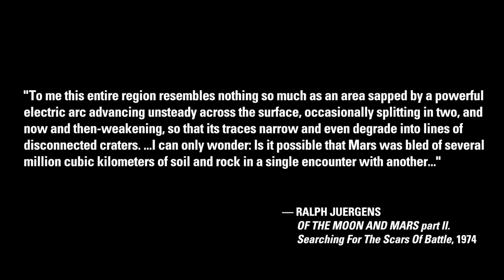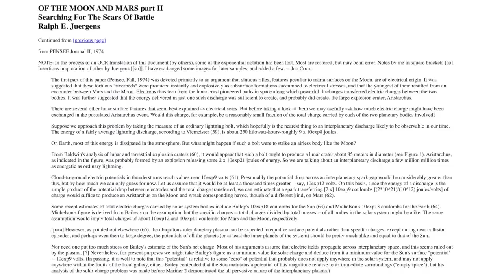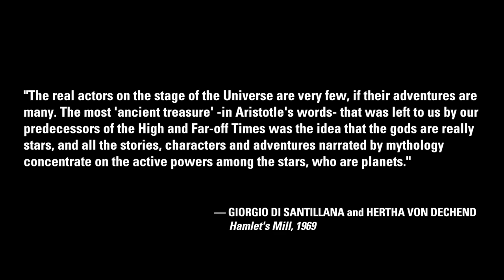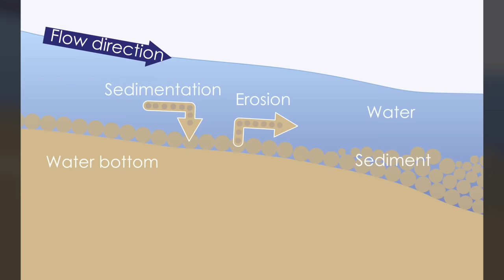Matt Finn: Analysis of Valles Marineris | Thunderbolts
There is evidence of widespread sedimentary layering along the canyon walls of Mars' Valles Marineris. Where did it come from? It isn't in a basin—in fact its near the top of a bulge over 6 miles above the datum. For sedimentation of this kind to exist, it would have needed to form in a deep basin with tons of rushing water, then get uplifted an incredible 12 miles. On Mars, no less.

Also, there are similar features on Valles Marineris and Earth's Grand Canyon that suggest a common backstory. Both are on high plateaus and are missing all of their excavated material. Their tributaries are deeply incised, short and tend to end in round alcoves—with sharp edges that don't show much erosion in their deep valleys—something that hints at a more recent origination of both canyons.

EU advocate and contributor Matt Finn debunks erosion, glacier and river thinking and shows how the electrical force may be an answer to the formation of massive canyons in our solar system.

SOURCE MATERIAL
Wal Thornhill, EU Views, October 2001